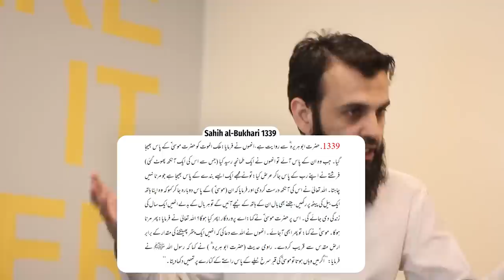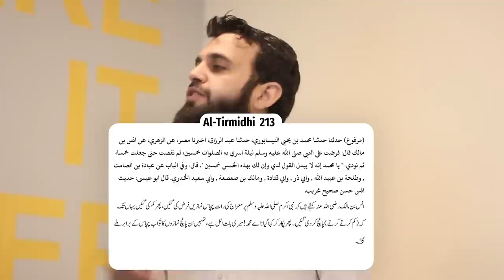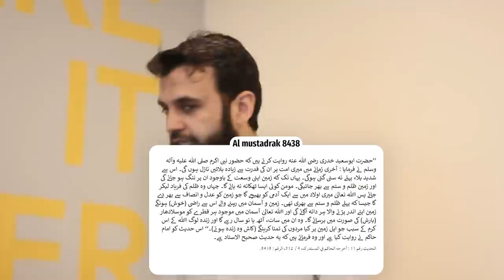Qayamat Ki Nishanian┇2044 ki ahmiyat || قیامت کب آئیگی | Awais Naseer Lectures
واٹس ایپ گروپ:
مزید معلومات اور ویڈیوز کے لیے ہمارا واٹس ایپ گروپ جوائن کریں: